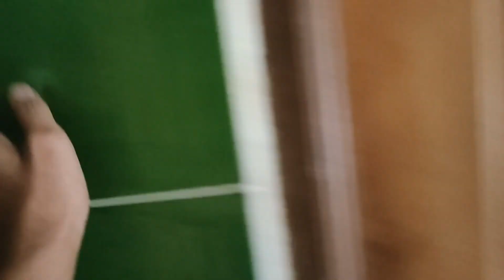আজকের বাবুর্চি আমার বন্ধু শাহিন/Funny Vlog/noor_khan_blogs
Assalamualikum.
I am Noor khan.
This Is my blog channel.
I will share my life experience with You guys,I hope you will enjoy it because there will be so fun in my life.
Keep supporting.